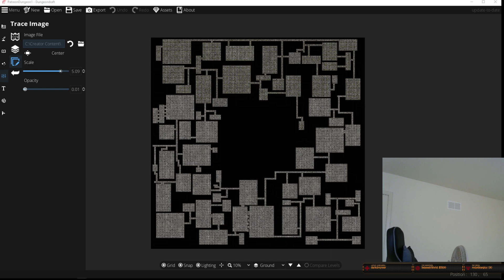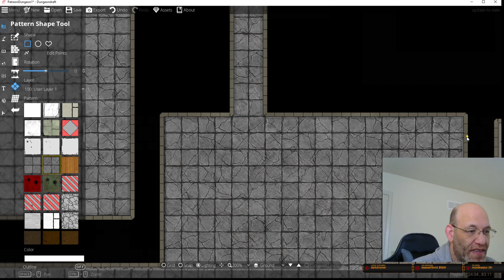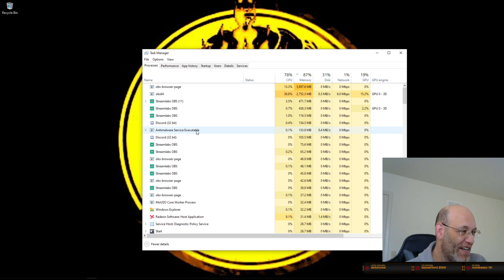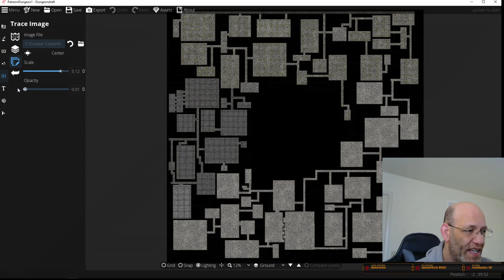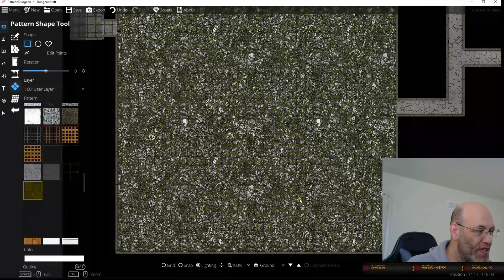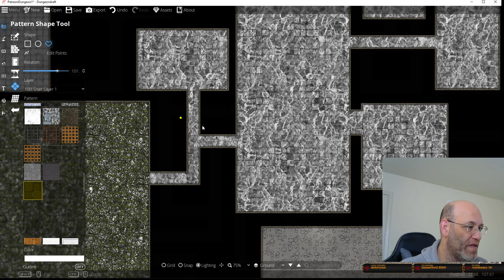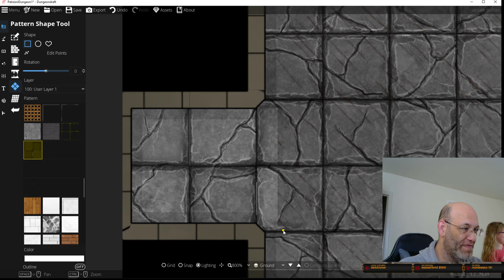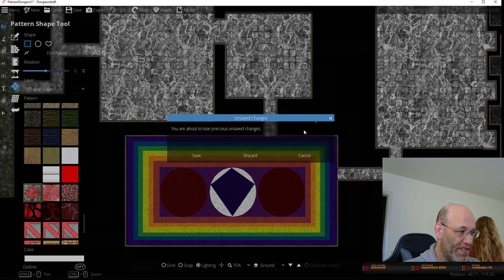Map Making w/ Dungeondraft